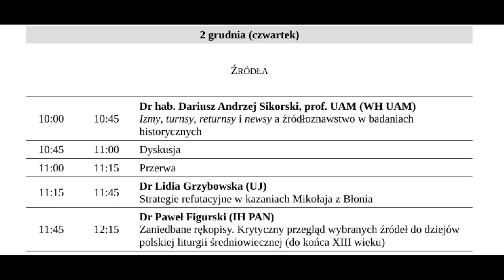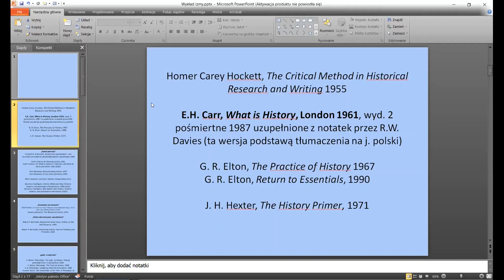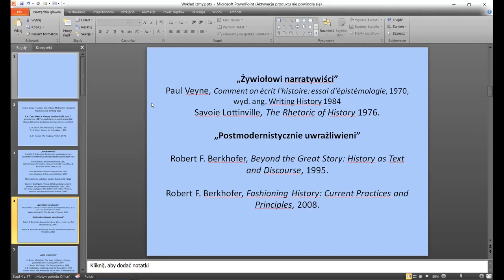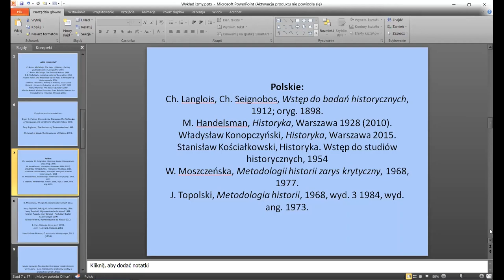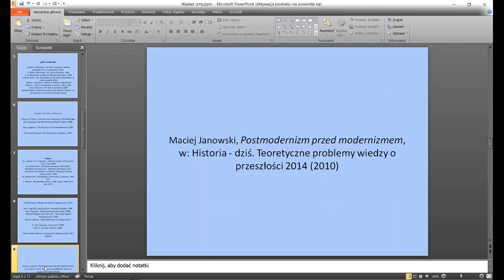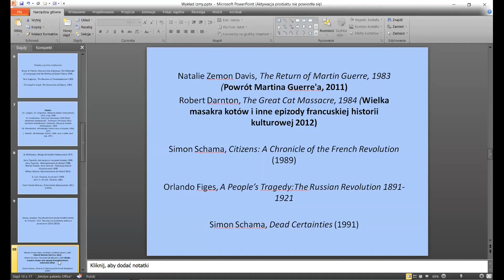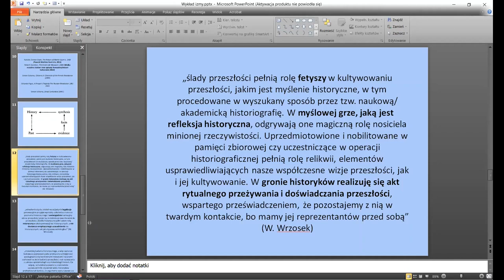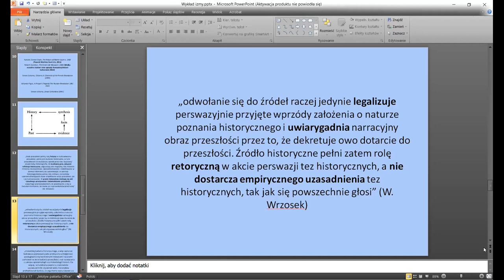Dariusz Andrzej Sikorski, Izmy, turnsy, returnsy i newsy a źródłoznawstwo w badaniach historycznych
Dr hab. Dariusz Andrzej Sikorski, prof. UAM (WH UAM), Izmy, turnsy, returnsy i newsy a źródłoznawstwo w badaniach historycznych